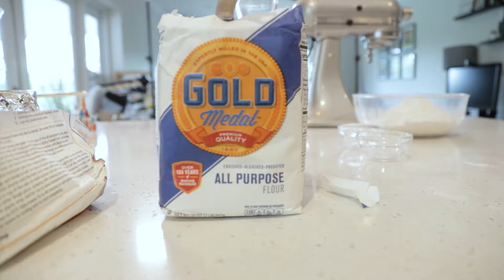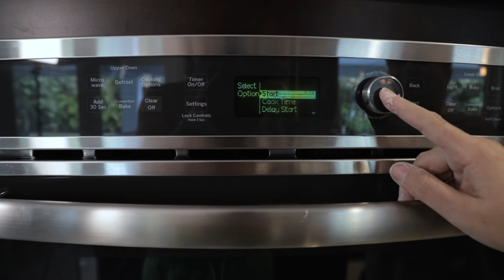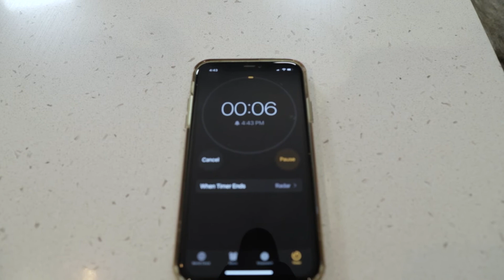Haciendo Marraquetas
Vamos a mostrarles como hacemos la famosa Marraqueta Chilena. Mi pan favorito.